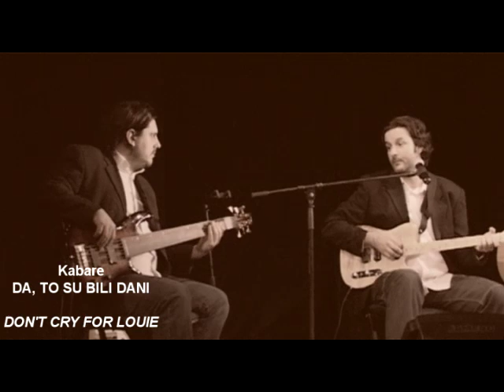Kabare DA, TO SU BILI DANI - DON'T CRY FOR LOUIE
Nebojsa Dugalic, Boris Pingovic, Nina Cosic, Peca Djokic, live in PINOKIO THEATRE.
Produced by Software Line MK
Very special thanks to Voja Savic!